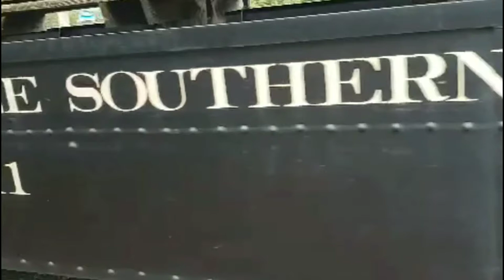KERETA TUA SEJARAH AMERIKA 🇺🇸, IKUT YUK 🤗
Assallamuallaikum Nice People,

apa kabar, maafin nih baru upload video lagi soalnya kemarin khanza demam jadi ga ada waktunya untuk edit & upload video, nah baru hari ini bisa upload.

Sedikit mau berbagi, kami diaspora Indonesia sering kali buat acara2 picnic, jalan2, kumpul2 utk eratkan tali silahturahmi & tentunya menghilangkan rasa rindu ke kampung halaman.

Kemana sih kita kali ini,
kita kali ke WALKERSVILLE SOUTHERN RAILROAD
Naik kereta tua Buatan Pennsylvania Tahun 1872, tidak hanya naik kereta tentunya kita juga bisa mengajarkan ke anak2 ttg sejarah2 apa saja yg ada di Amerika ini, tentunya mereka harus tau krn mrk juga lahir di Amerika sbh bahan pengetahuan mereka nantinya.

Harga tiketnya cukup murah untuk 1 orang dikenai biaya $10 untuk anak2 tidak bayar alias Gratis.
Gerbong keretanya pun bersih, nyaman wlpun terlihat tua keretanya, 2 gerbong terakhir di belakang itu outdoors cabin, bagi yang ingin langsung merasakan udara alam langsung tanpa pembatas kaca, 2 gerbong tersebut bisa jadi pilihan tepat. Tapi mengingat udara sudah mulai dingin saran saya bawa jaket tebal dan topi agar tdk masuk angin. dibolehkan bawa minuman atau makanan kecil asal sampahnya disimpan ya, jgn buang sembarangan, di Amerika buang sampah sembarangan akan ada sanksinya...😁😁

Bagi yg ingin kasih ide2, atau masukannya, wahhh senang sekali, kami butuh itu utk penyempurnaan video2 kami berikutnya. Maafkan kl videonya ala kadarnya krn masih amantir dan edit sendiri.

Ok Nice Peole, smoga video ini bisa jadi sesuatu yg positif, yg education bagi penontonnya.

Wassallammu Allaikum
Gibang Family Journey's